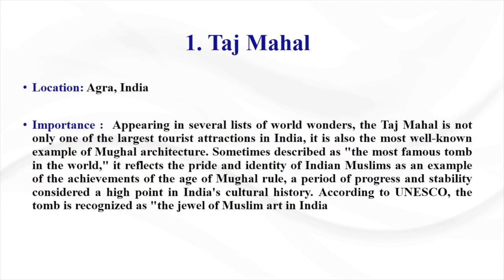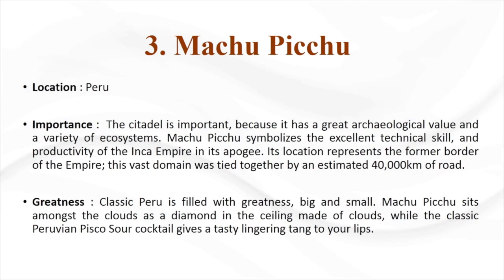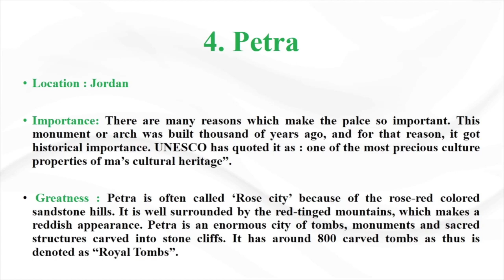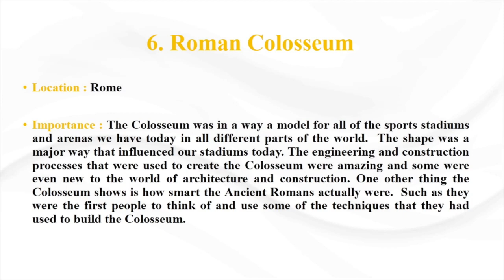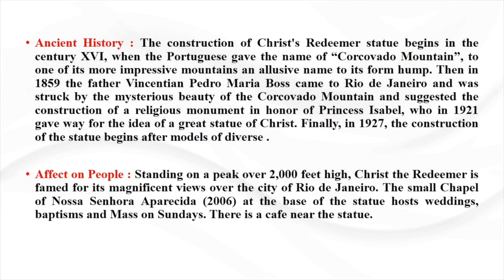New 7 Wonders of the World Explained | By Lazy Travelholic